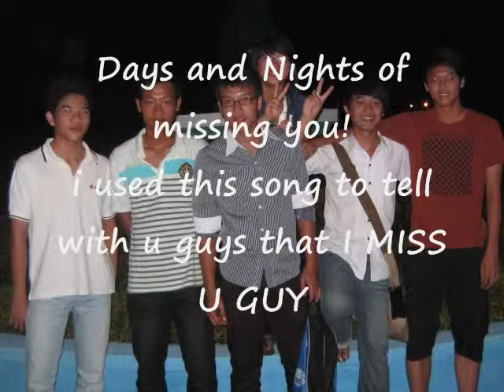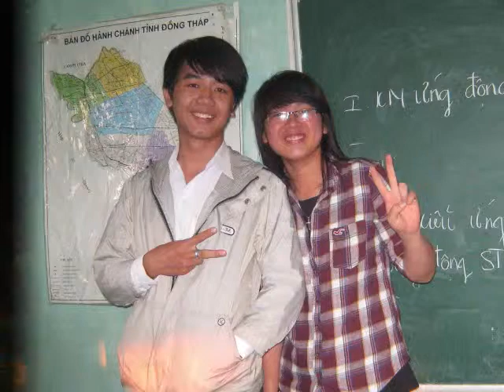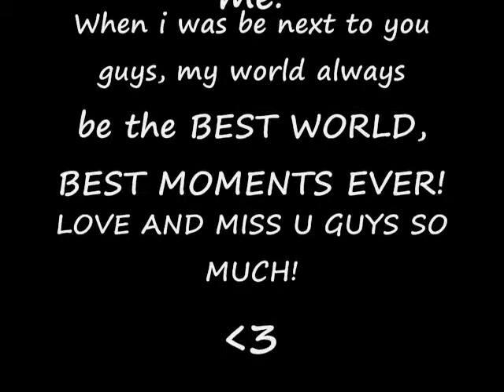VN VACATION OF THANH